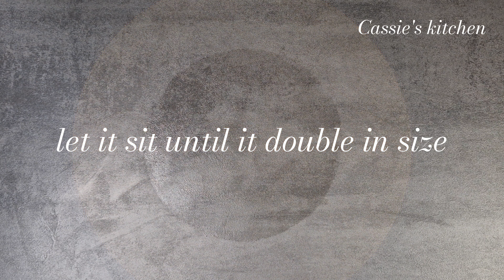How to make LEMON filled DONUTS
Here is what you will need:
LEMON FILLING:
1 tbsp of lemon zest
1 cup of sugar(100g)
1/2 cup fresh lemon juice
3 whole eggs and one yolk
1/2 cup unsalted butter

DONUT DOUGH
1 cup milk
1 egg
1 tbsp  sugar
1 tsp active dried yeast
1 1/2 cups flour
1 tsp salt
30g butter

This recipe yield 5 donuts.

MY GRATITUDE  GOES TO EVERYONE  OF YOU FOR YOUR GENEROUS  SUPPORT TOWARDS MY CHANNEL,THANK YOU.

Love&light.